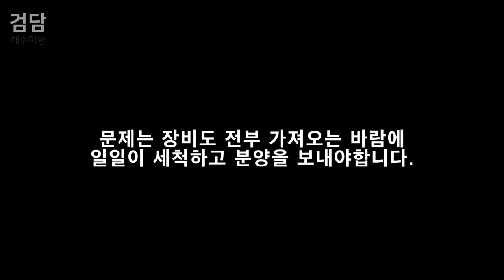해수어항 레더 폭탄(?)으로 계획이 틀어졌습니다!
난생 처음 보는 떡대 사이즈의 클라스...